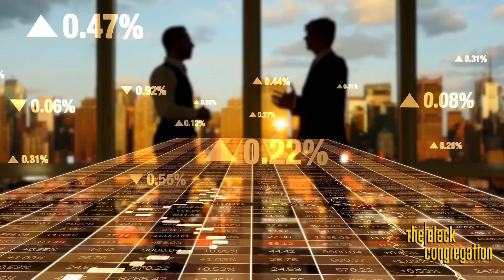Democrats Are Worried That Black Voters Won't Show Up For Them In Midterms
The Democrats are worried that Black voters won't show up for them in the midterms. Many Black voters are upset about the economy, inflation, gas prices, food costs and betrayal by the Democrat party.